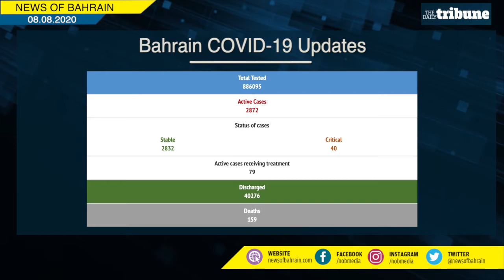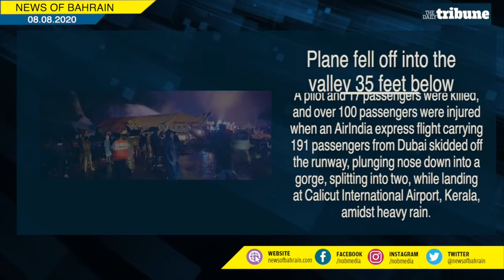NOB - News Bulletin - 08.08.2020